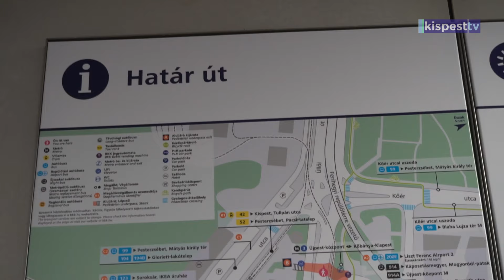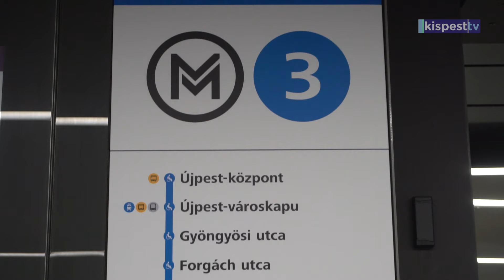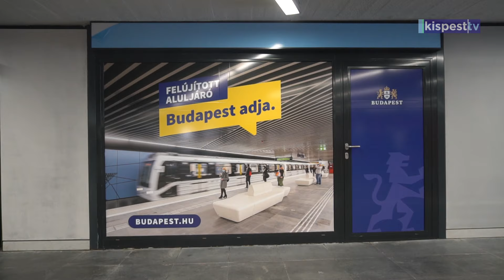2024.06.05. Elkészült a felújított Határi úti metróállomás